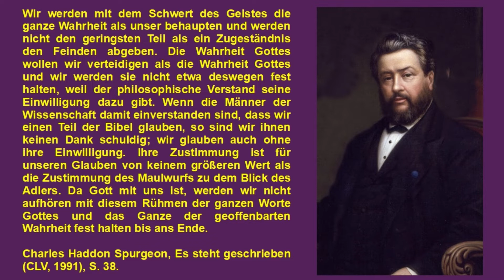MeGGi - Das Dilemma der Kirchen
"Ihr könnt nicht zwei Herren dienen..." (Jesus Christus)

(Oder Alex von MeGGi in die Suchleiste bei Telegram eingeben)

Video: "MeGGi feat. Echo der Endzeit - 003 - Sinn des Lebens - Woher Wozu Wohin - Warum Leid und das Böse":